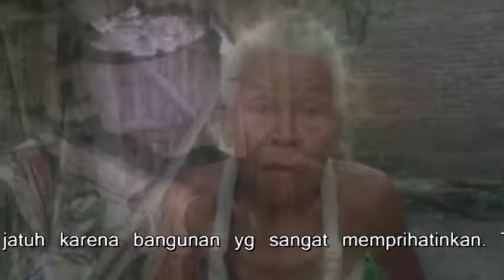Baksos Info seputar Klaten Di Tulas karangdowo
Product By. Liputanumum Larasati Ngembel Jimbung Kalikotes Klaten.085729721999